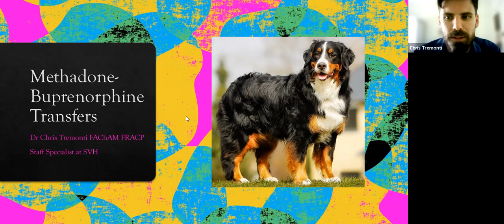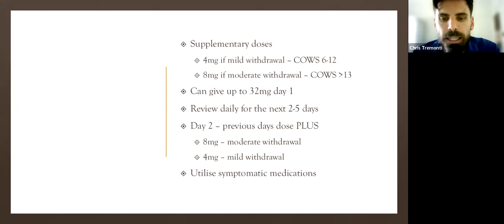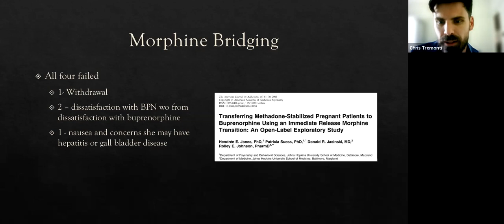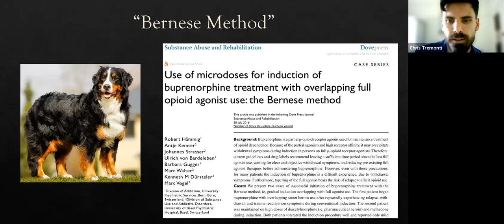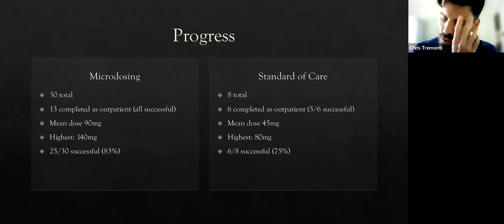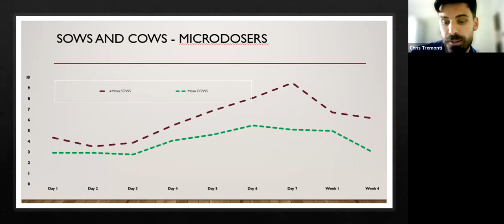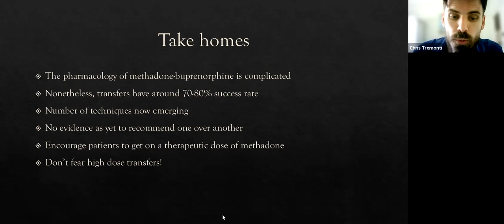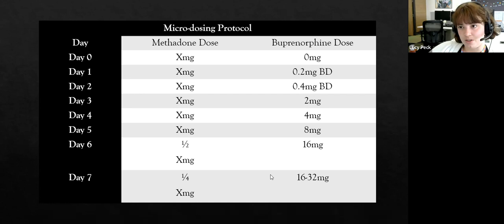Methadone Buprenorphone Transfers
Presented by Dr Chris Tremonti FAChAM FRACP
Staff Specialist, Alcohol and Drug Service, St Vincent's Hospital Sydney